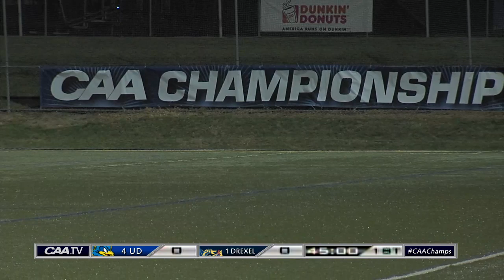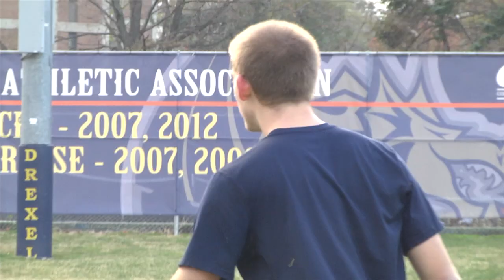Drexel Men's Soccer - 2013 CAA Champions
I put this video together for our Men's Soccer banquet in 2013.  This is a recap of the conference championship weekend that placed the team in the NCAA Tournament for a second consecutive year.  I edited the video, and shot all parts that were not broadcast by the CAA.